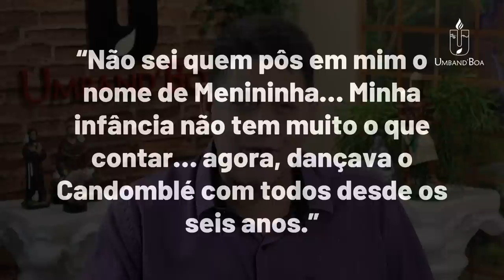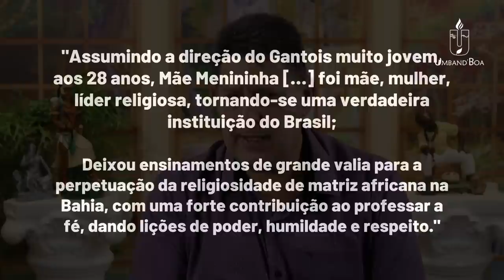Mãe MENININHA DO GANTOIS - Sua linda e real história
Programa 517 - No vídeo de hoje, a lendária história de Mãe Menininha do Gantois, um exemplo de luta e devoção ao sagrado.